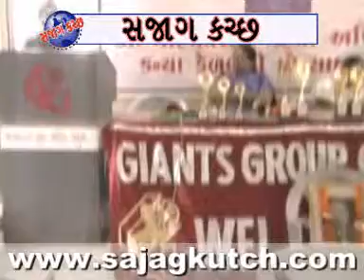DEC SKNN 19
SAJAG KUTCH